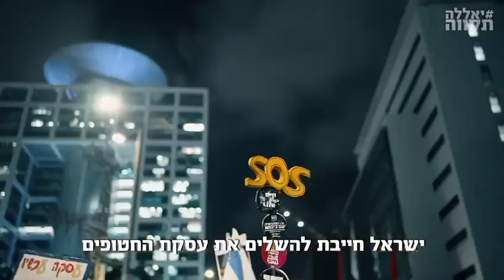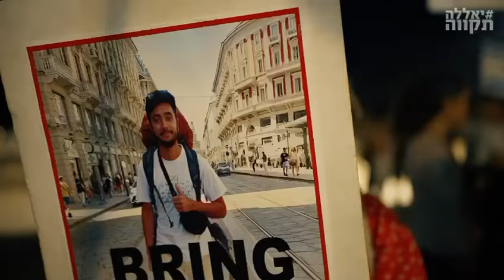במקום בו יש קרן אור, ולו אחת, אין חושך מוחלט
ראש הממשלה לשעבר, אהוד ברק, הוא כנראה היעד מספר 1 של מכונת ההסתה והרעל שמחסלת את ישראל מבפנים.

גם בגיל 82 הוא ממשיך לעמוד איתן, בלי פחד, נחוש וגאה בישראל הדמוקרטית ליברלית ✊🇮🇱